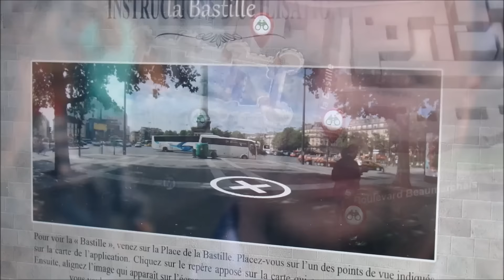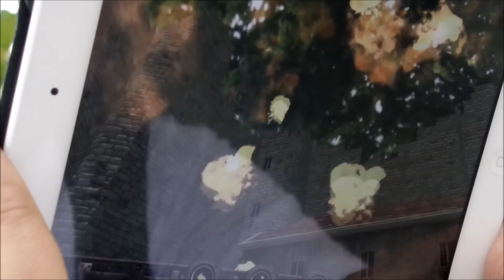Happy Bastille Day!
Augmented reality app.

Appli de Réalité augmentée. Visiter et télécharger